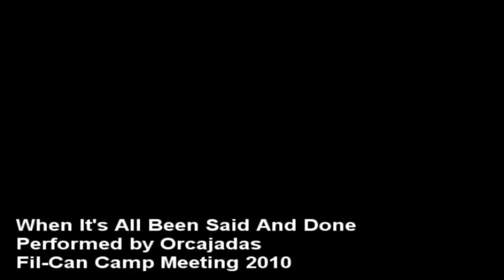When It's All Been Said And Done Fil-Can Camp Meeting 2010